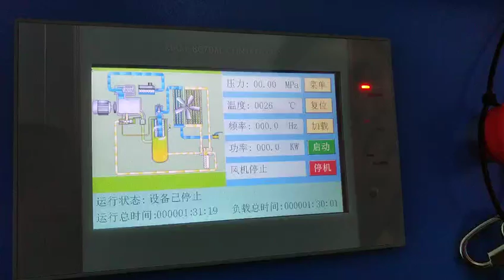Project Photo 7.5KW Small Air Compressor with air tank, oil seprator in Shanghai,China